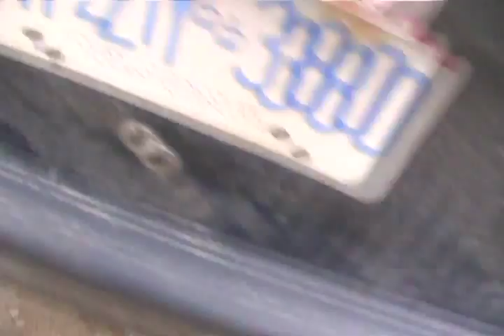#13 Davidsfarm ufo sighting [Davidsfarmvlog]